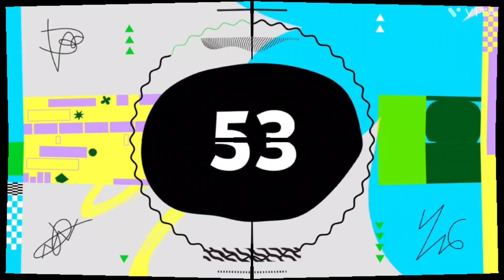Silent Partner - Space Walk (Premiere Countdown) (VITA) NEW 2021 CROSS ROLL